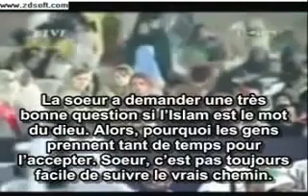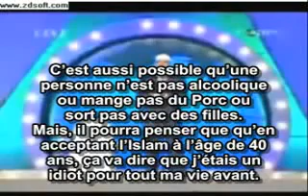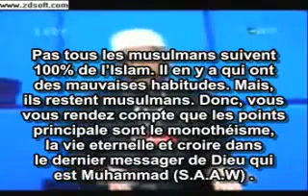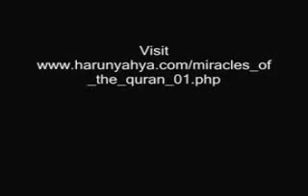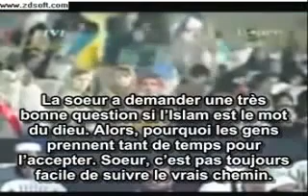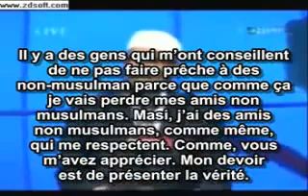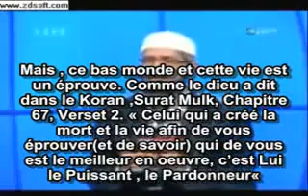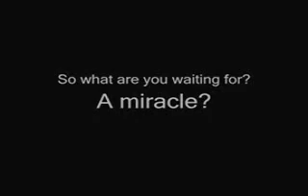Pourquoi c_est difficile d_accepter la vérité?/DR ZAKIR NAIK/KAMUDU13.YOUTUBE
CONFERENCE ENGLISH/FRENCH(ST FRANCAIS)Zakir Abdul Karim Naik (Hindi: ज़ाकिर अब्दुल करीम नायक, Ourdou: زاكر نايك, né le 18 octobre 1965 à Mumbai en Inde) est un ancien médecin indien, devenu un intellectuel théologien musulman. Depuis 1991, il traite et débat des questions islamiques afin de mettre en évidence ce qu'il considère être la vraie image de l'islam. Les débats qu'ils anime lui ont donné une certaine notoriété. C'est un concordiste, ou bucailliste, qui trouve dans l'interprétation de certains versets du Coran la preuve d'un contenu scientifique dont la connaissance théorique ou empirique aurait été impossible du temps de Mahomet compte tenu des connaissances et des moyens de l'époque.

Il est le fondateur et le président de l'Islamic Research Foundation à Mumbai (IRF), une organisation à but non lucratif et qui comprend également une école pour des études de différents degrés; il est également le fondateur et président de la chaîne Peace TV, chaîne à réseau libre émettant depuis Mumbai.